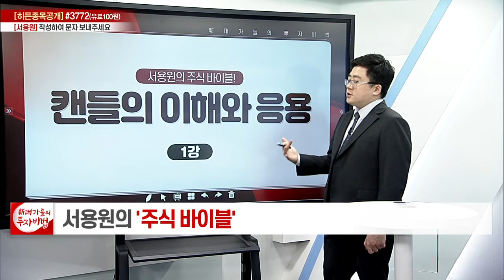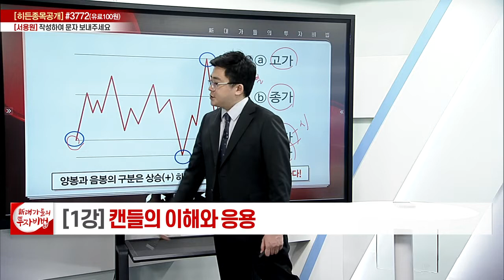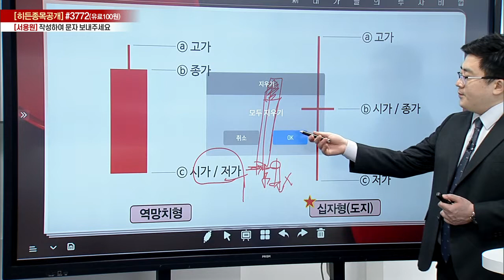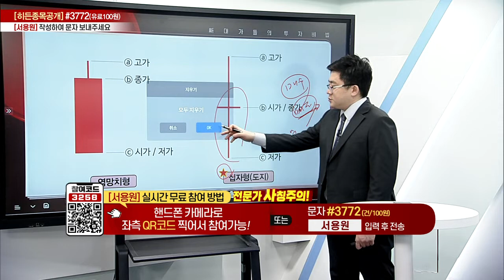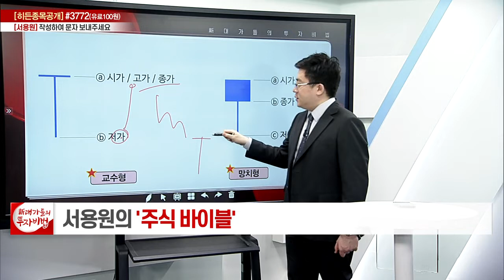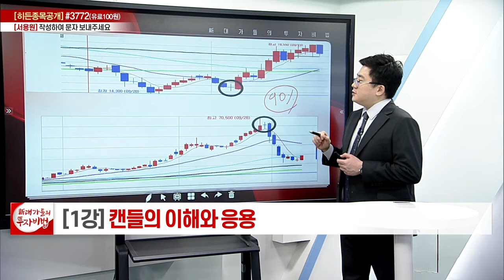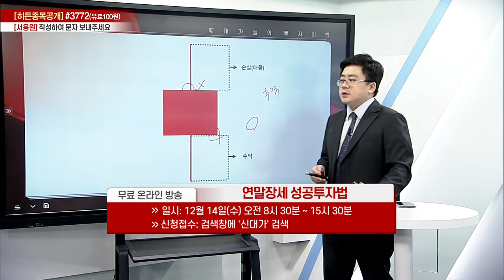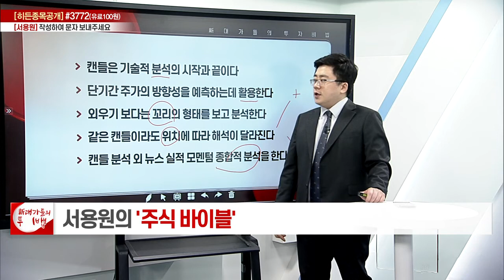캔들의 이해와 응용_서용원의 주식 바이블 1강_대가들의 투자비법 (20221213)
# 캔들의 이해와 응용